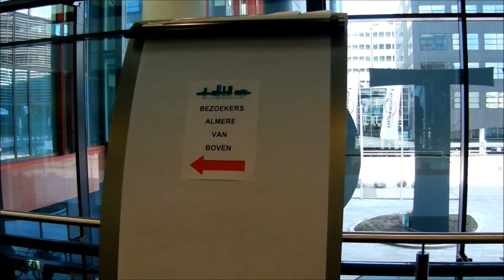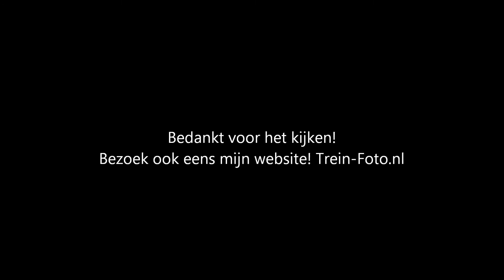Uitzicht van Almere op 120 meter hoogte!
Een mooie video met uitzicht over heel Almere! Opgenomen op een hoogte van 120 meter! Opgenomen vanuit de Carlton *WTC Almere*